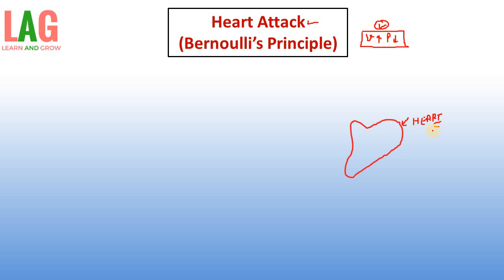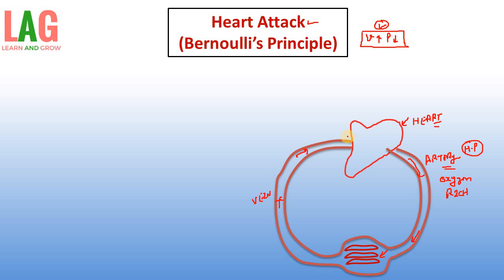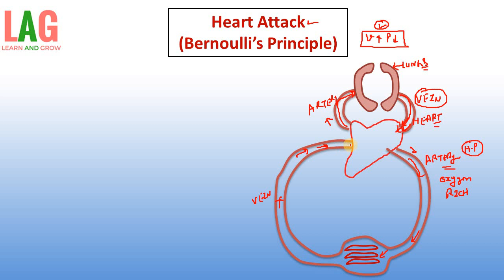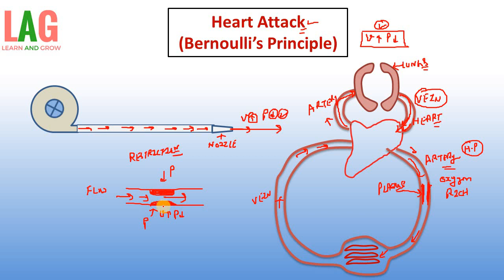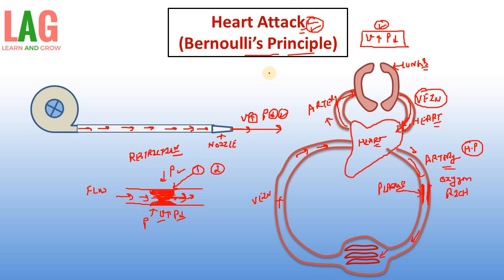Heart Attack - Understand with Bernoulli's Principle (Hindi) | Class 11 Physics